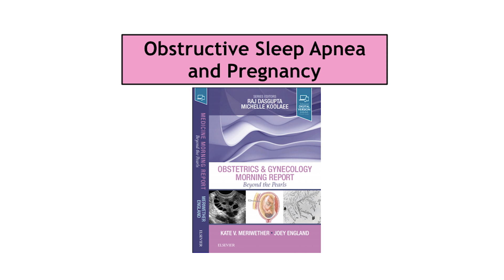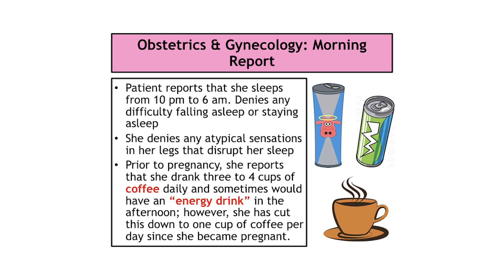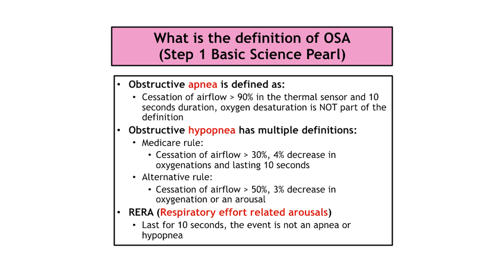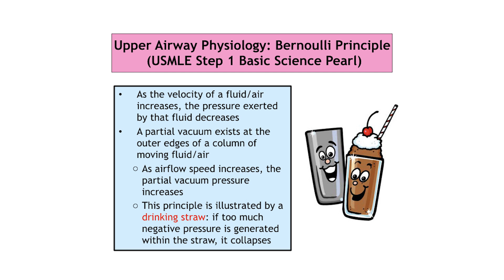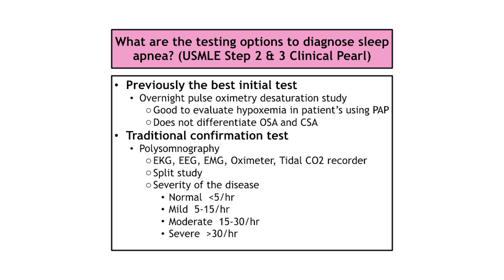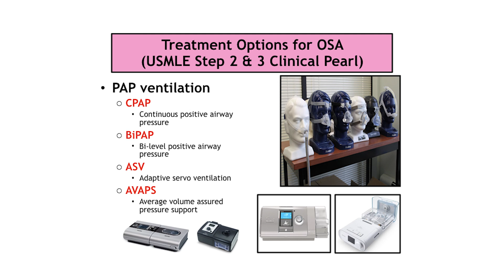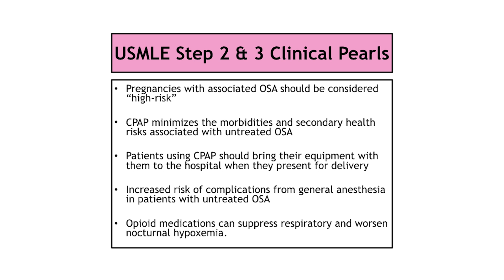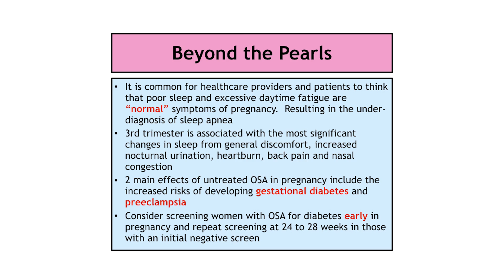Obstructive Sleep Apnea and Pregnancy -- BAVLS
Author:  Raj Dasgupta

Institution: University Of Southern California